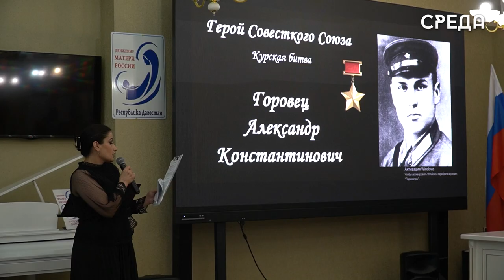Депутат Госдумы РФ посетил мероприятие в каспийской библиотеке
В центральной библиотеке имени Фазу Алиевой г.Каспийска состоялось очередное заседание клуба молодого патриота «Отечество» им. героя России Магомеда Нурбагандова. Встреча под названием «Мы память храним бережно» была приурочена к 80-летию Курской битвы. Началось мероприятие с песни «Я люблю тебя, Россия», а после открыла заведение торжественной речью директор централизованной библиотеки г.Каспийска Мадина Темирова.